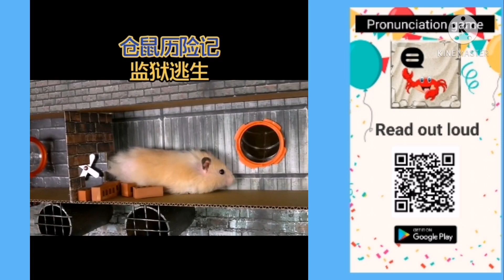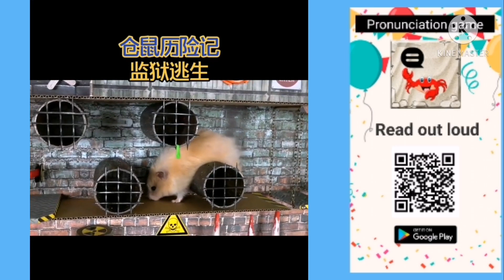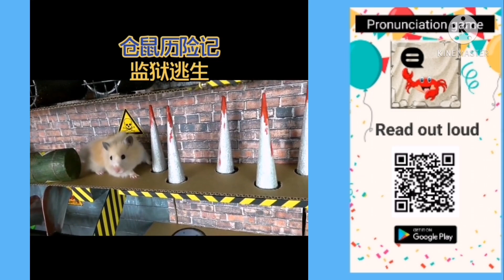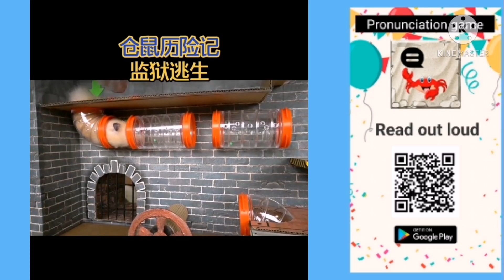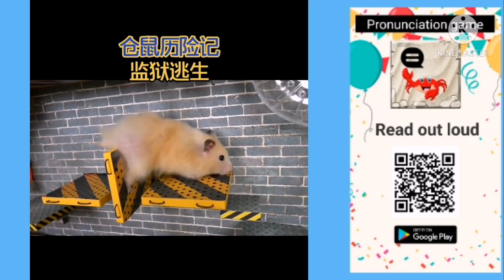See how a hamster escape from prison. Superb cute hamster.